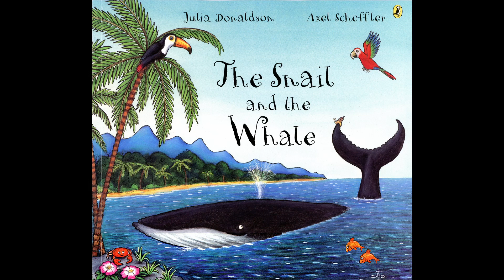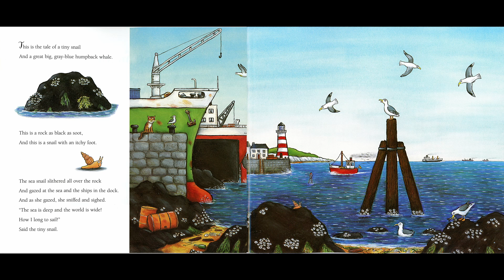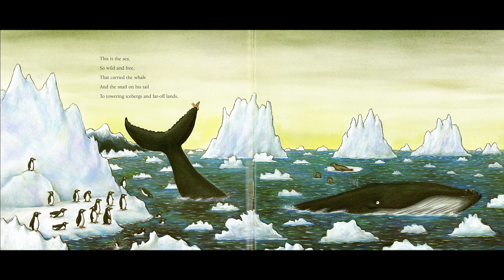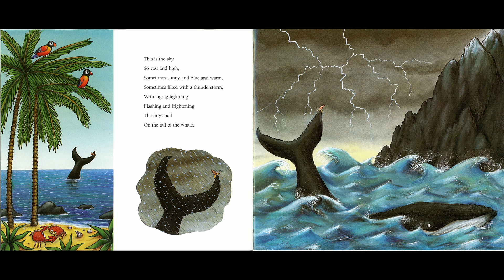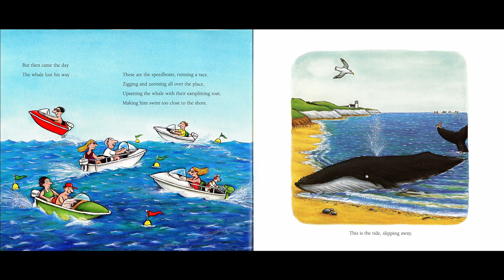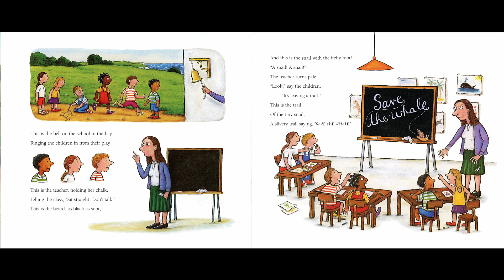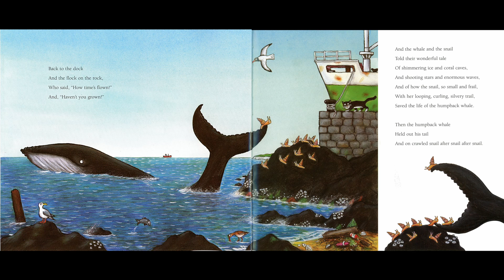The Snail and the Whale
The Snail and the Whale, by Julia Donaldson and Alex Scheffler  Puffin Books